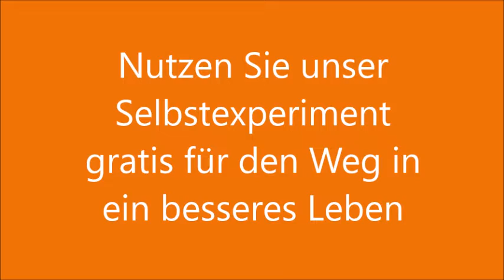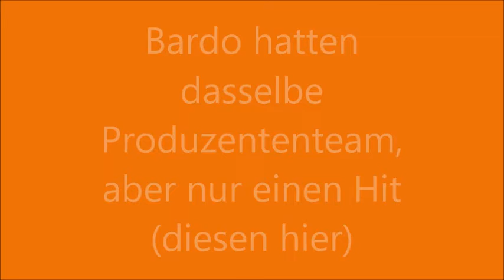Bardo - One step further (Special Parkinson Version)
Für unser Online-Experiment "Autosuggestion für ein besseres Leben" für Parkinsonpatienten mit Bewegungsstörungen rufen Sie bitte oder auf und gehen dort auf den "Parkinson"-Link, wo Sie die Anweisungen bitte genau befolgen, um mehr Beweglichkeit zu erlangen. Diese Song-Version ist speziell dafür ausgelegt (sie enthält einen eigens interpretierten Teil via Smule-App). Mir hat es geholfen!

English: For our online experiment "Autosuggestion for a better life" for Parkinson's patients with movement disorders, please go and follow the "Parkinson" link, where you please follow the instructions carefully. This version of the song is specially designed for this (it keeps a specially interpreted part from the Smule app). It helped me and it should help you!

PS: Wenn Sie ein anderes von mir geschriebenes Lied über Parkinson sponsern wollen dann melden Sie sich bitte bei mir (am besten über obige Website)!